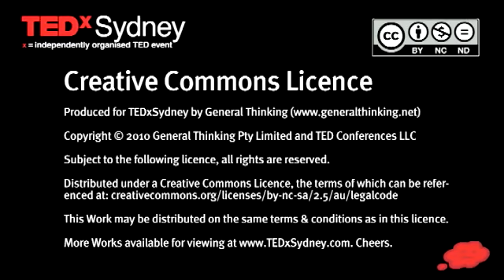Michael Kirby - Asks Religious Leaders & God Botherers to Change their Messages - TEDxSydney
Before his retirement from the High Court of Australia in February 2009, Michael Kirby was Australia's longest serving judge. Since then Citizen Kirby has been busier than ever doing important work across a number of fields all over the world. Here he addresses the thorny issue of Church & State.